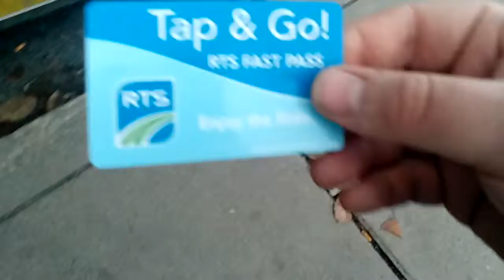Using My New RTS Tap & Go Fast Pass to Board the 3GW Bus Outside of Greece Ridge Mall in Greece, New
Using My New RTS Tap & Go Fast Pass to Board the 3GW Bus Outside of Greece Ridge Mall in Greece, New York, December 4th, 2016